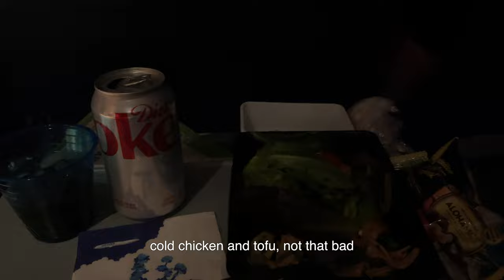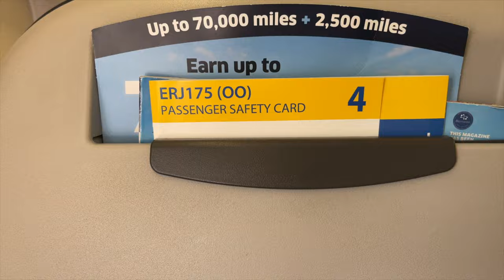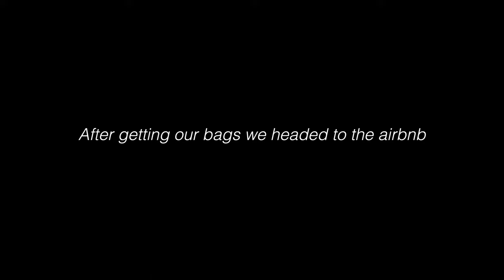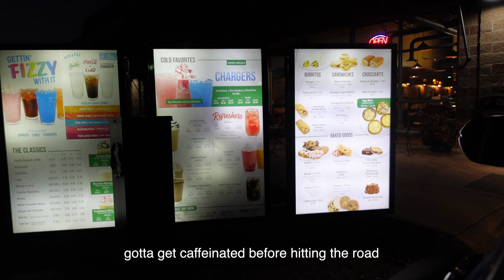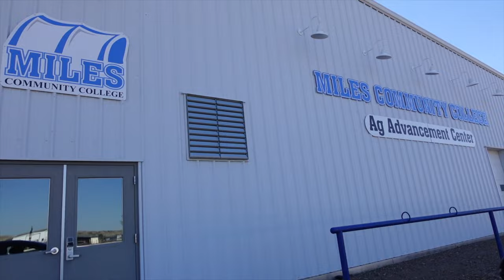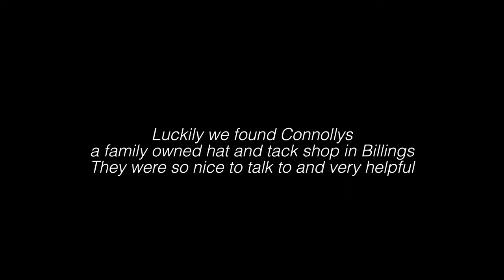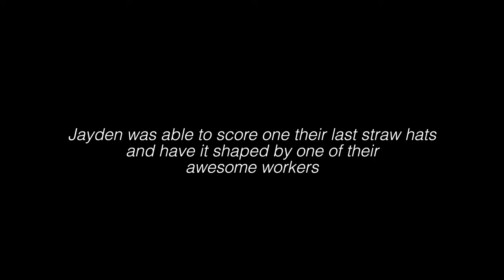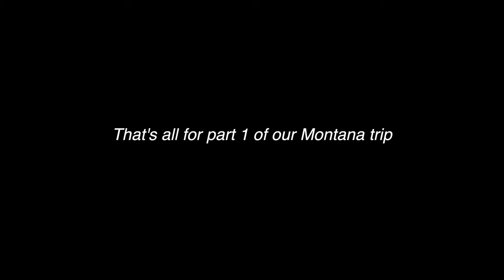Bozeman, Montana Trip: travel day, rodeo, shopping & good times - Part 1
Aloha! Starting off my channel with a travel video from this past summer to Bozeman, Montana. hope to upload here a lot more, thanks for stopping by! ✿